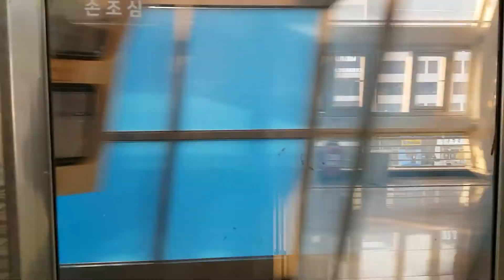부산도시철도 2호선 장산행 증산~호포 주행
Busan Metro Line No.2 For Jangsan Jeungsan~Hopo
釜山都市鉄道 2号線 萇山行 甑山~湖浦